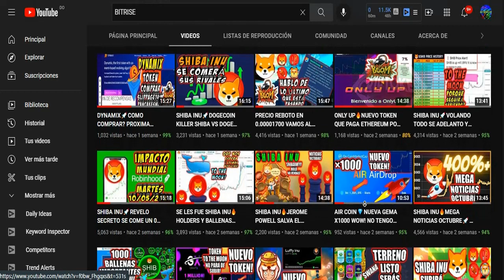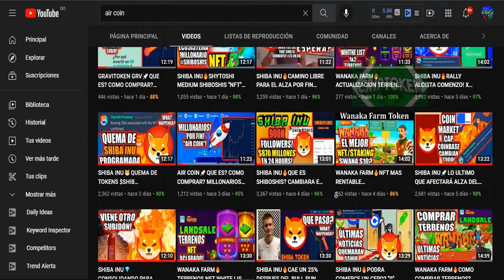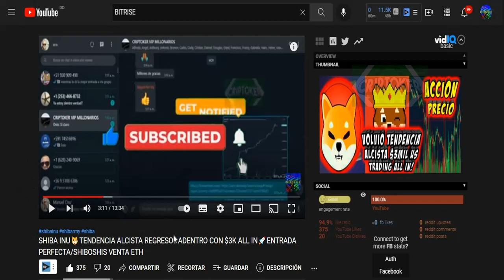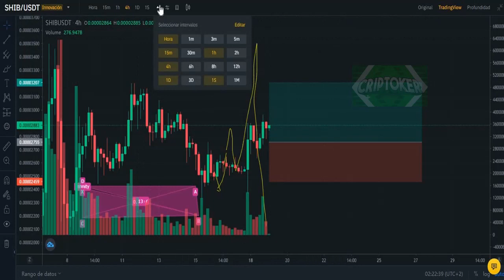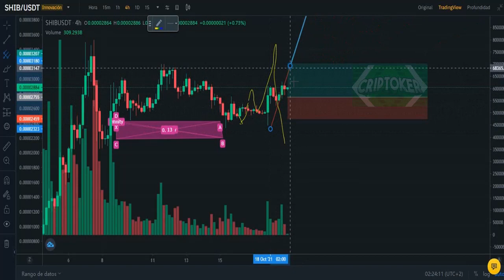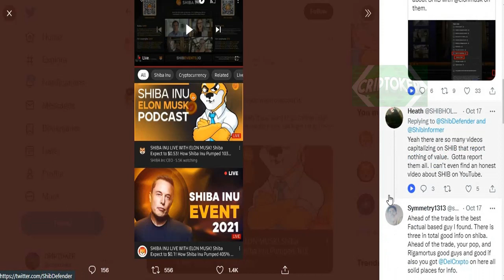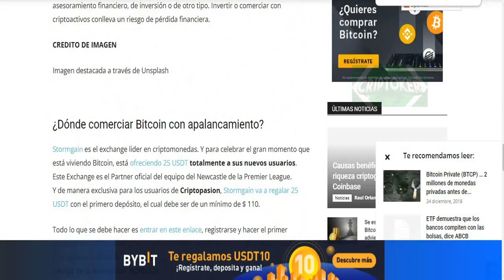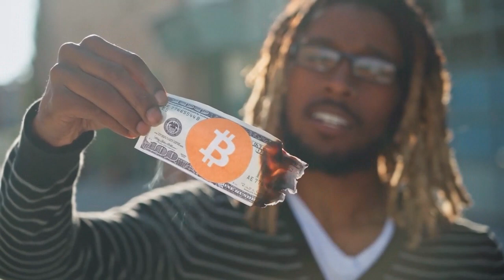SHIBA INU🔥YA SE COMPRA EN CAJEROS ATM DE TODO EL MUNDO💹PRECIO/ANALISIS PREDICCION PROXIMAS 12HORAS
SHIBA INU🔥YA SE COMPRA EN CAJEROS ATM DE TODO EL MUNDO💹
• • INTERES • •
✅WHATSAPP GRUPO *VIP**VIP**VIP**VIP* SENALES/TRADING SHIBA AVANZADO Y BOTS✨
• • INTERES • •
✅APRENDE DE UNA BUENA VEZ UN BUEN SISTEMA DE TRADING👇
• • SOCIAL • •
✅TELEGRAM OFICIAL DEL CANAL GRUPO PREGUNTAS Y RESP.!👇
✅CONTACTO Profesional y Negocios📥
Bitcoin ha estado en racha desde principios de octubre y la semana pasada en particular. Se negoció por debajo de $ 50,000 el 5 de octubre, pero recuperó esa línea codiciada en los días siguientes y siguió subiendo.

Marcó un máximo de varios meses hace poco menos de $ 58,000 horas, lo que significa un aumento del 17% en el lapso de una semana. Por lo general, cuando BTC sube, la mayoría de las monedas alternativas tienden a seguir su ejemplo al menos frente al dólar.

Este no parece ser el caso ahora, ya que la mayoría ha perdido terreno no solo contra el USD sino también contra su líder. Solo hay una excepción de los 30 activos digitales más grandes: el de alto vuelo Shiba Inu.

Las ganancias de SHIB contra BTC
Es seguro decir que Shiba Inu y su token nativo han atraído la atención de la comunidad de criptomonedas últimamente. También entre algunos inversores, esta ballena en particular compró 6,2 billones de monedas a finales de septiembre.

Como el volumen de negociación de futuros también estaba aumentando, el precio de SHIB se disparó. Se disparó un 300% en aproximadamente una semana a su nivel más alto desde mayo a $ 0.000035. A pesar de haber retrocedido ligeramente desde ese pico, SHIB todavía se mantiene en casi $ 0.00003 y es la única moneda que cotiza en verde frente a BTC desde los 30 primeros.

Los datos de CoinGecko muestran que SHIB es más del 80% más alto en comparación con bitcoin en la última semana, y se ha convertido en la duodécima criptomoneda más grande por capitalización de mercado.

Este impresionante aumento se adelanta a la próxima serie NFT del proyecto. Los llamados Shiboshis deberían llegar en los próximos días.